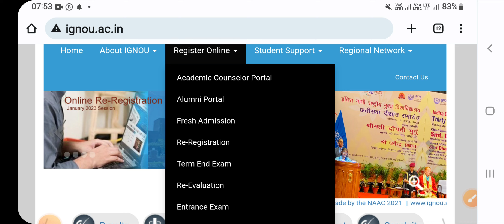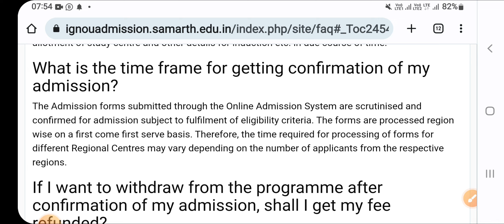Ignou Admission Confirmation Time Frame ? Exact Information || For Fresh Admission Students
Your Queries 👇
How long does it take to get admission confirmation from Ignou?

Videos Tags👇
ignou
ignou
ignou admission 2023
ignou admission